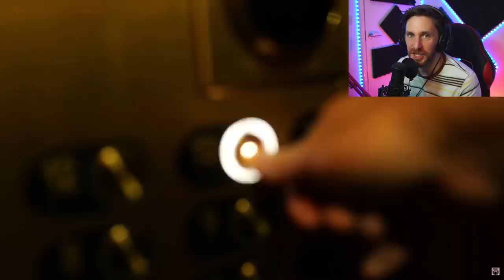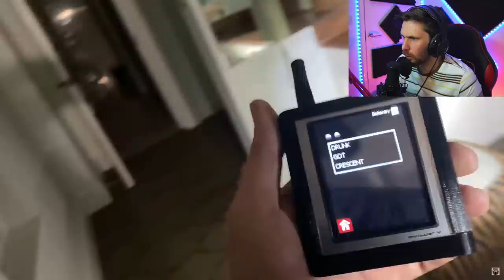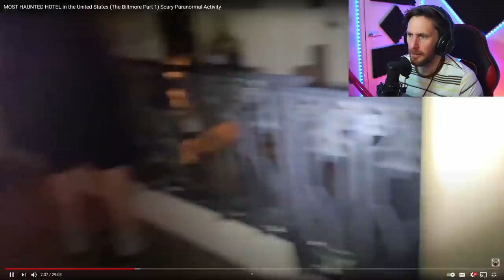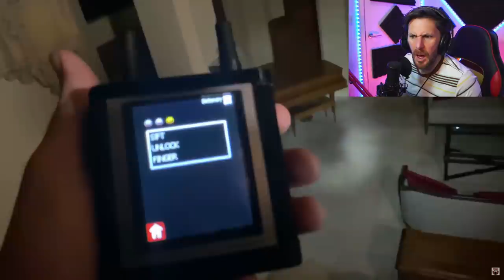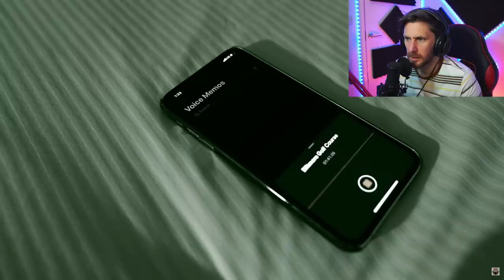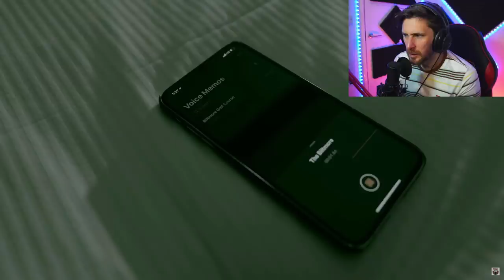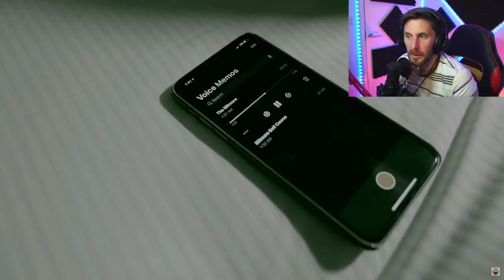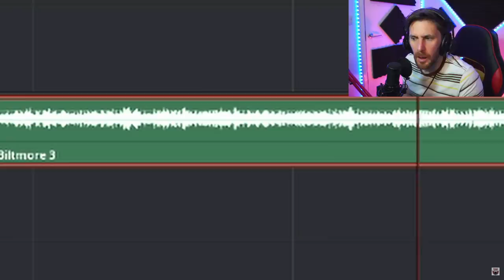THIS COULD GET FREAKY DEAKY - MINDSEED TV REACTION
Today we go back and take a look at Mindseed TV when they re visit the Biltmore Hotel. This is the first part and I have a feeling it could get realyy scary. Here is the link: